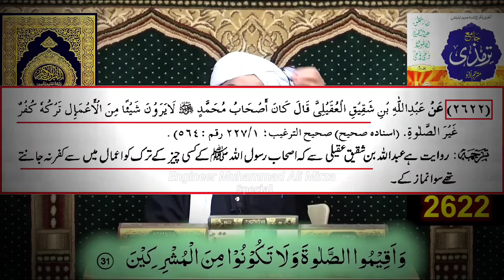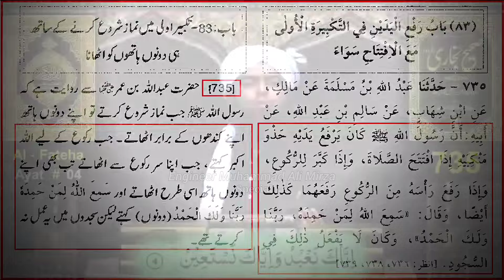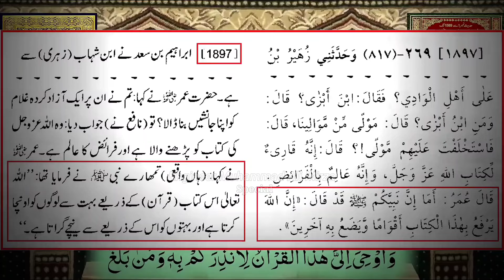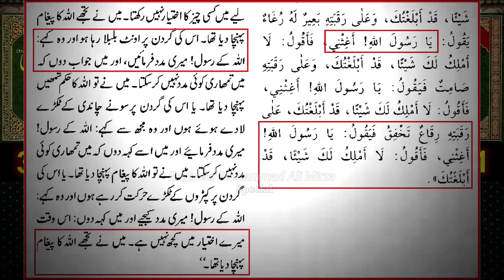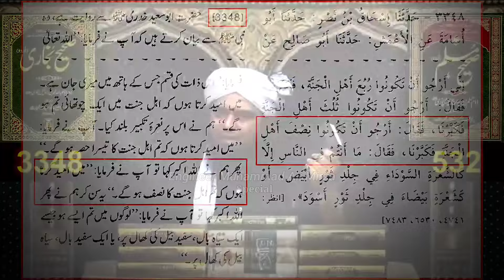😭 Quran Ka Asal Mujram Kon ??? By Engineer Muhammad Ali Mirza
Quran Ki gustakhi is aurat ne ki hai yaa Musalmano ne Quran ka asal mujram to wo yahoodi noma Molvi hai jo Membar e Rasool ﷺ per beth kar Quran mein tahreef kar raha hai aur jhoot bol raha hai